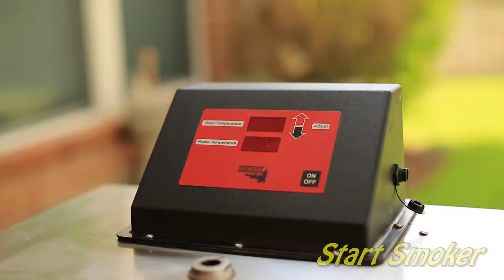David's Smoked Buffalo Wings Using CookShack SM025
Ingredients:
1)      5 LB -- Chicken Drumettes and Wings
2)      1/3 Cup -- Pure Olive Oil
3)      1/3 Cup - chef Paul Prudhomme Poultry Magic Seasoning

Instructions:
Add one small chunk of Hickory wood to the Cookshack SM025 smoker.  Set smoker to 275 degrees.  Coat 5 LBs of buffalo wings with Pure Olive Oil (1/3 Cup) in a mixing bowl.  Add 1/3 cup of seasoning.  Mix thoroughly.  Place chicken pieces on a grill grate.  Sprinkle some additional season on top of the chicken pieces.  Place chicken in the smoker once the smoker reaches an internal temperature of 225 degrees.  Allow chicken to cook for 1.5-2 hours.  Immediately serve and enjoy.

Filmed using Canon 5d Mark III.  Video rendered using Adobe Premiere Pro CS6.